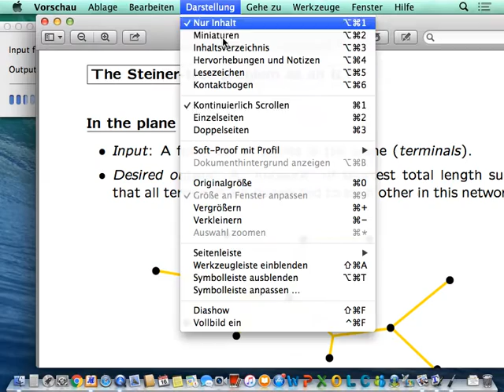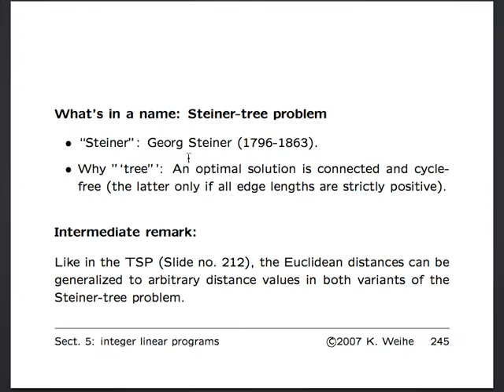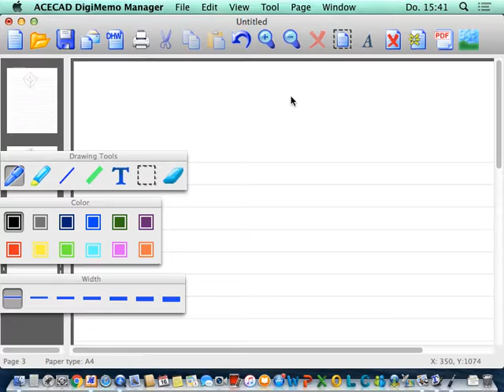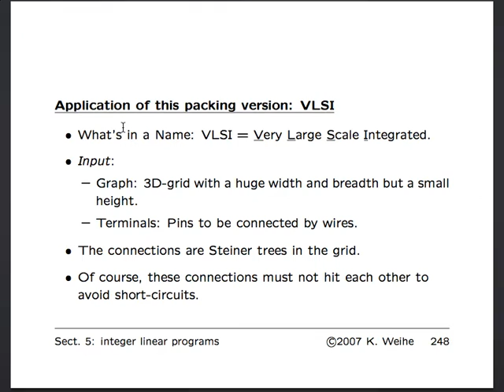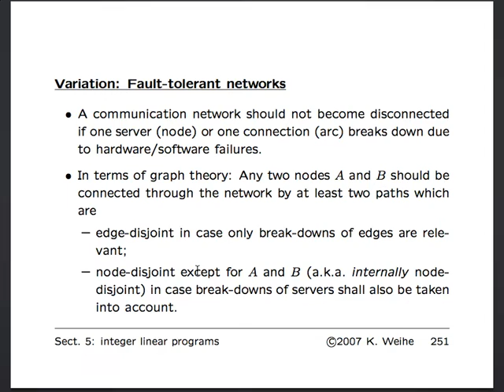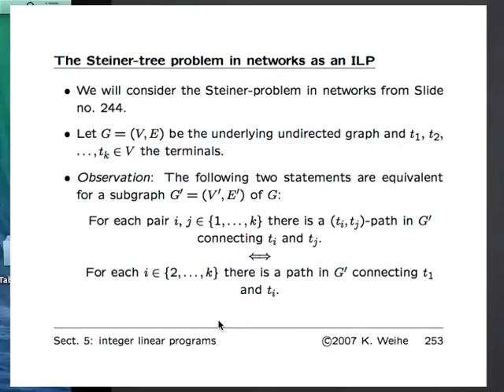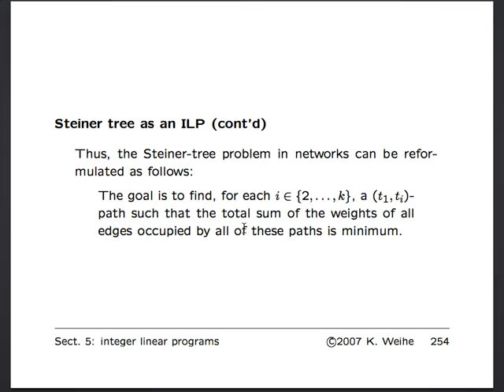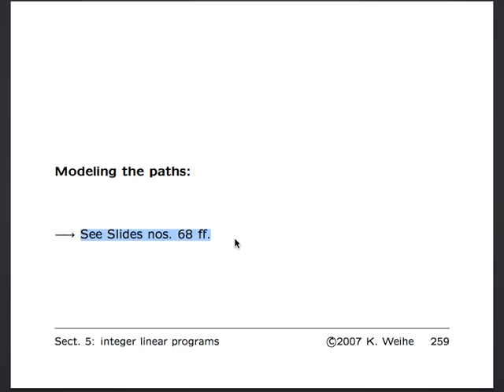AlgMod 2016 06 16